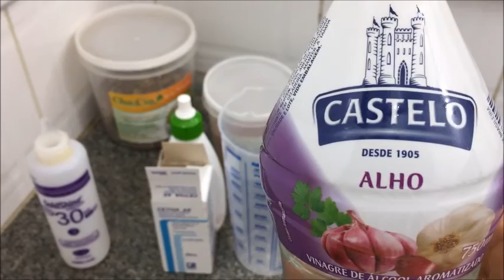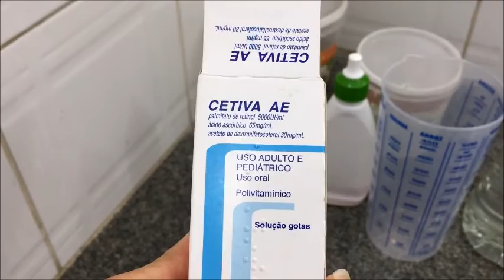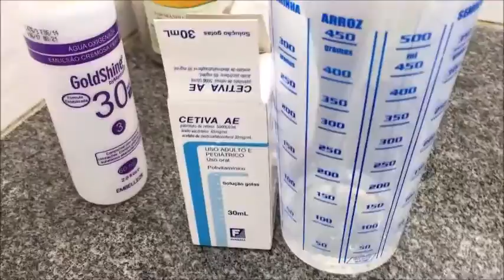TÔNICO DE ALHO CASEIRO PASTORA VANIA GOMES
RECEITA DO TÔNICO DE ALHO DA PASTORA VANIA:

-JABORANDÍ, OU FENO GREGO, OU ALECRIM, OU GENGIBRE, OU O QUE VC QUISER QUE ATIVE O CRESCIMENTO.
-200 GOTAS DE VITAMINA A OU 01 COLHER DE SOPA CHEIA.
-VINAGRE DE ALHO (NÃO IMPORTA A MARCA)
-UM FRASCO COM BICO PRA COLOCAR O TÔNICO.
-PREPARO: MISTURE TUDO, DEIXE CURTIR UM POUCO PRA SOLTAR A TINTA DA ERVA NO VINAGRE, COAR E USAR NORMALMENTE COMO DE COSTUME. PODE SER TODOS OS DIAS OU TRÊS VEZES NA SEMANA. NÃO PRECISA LAVAR O CABELO DEPOIS, PODE DEIXAR AGINDO ATÉ A PRÓXIMA LAVAGEM.

PASTORA VANIA GOMES
TENHO UM BLOG DE PLATAFORMA DIGITAL. VISITE. E PODE CLICAR NOS LINKS DE VENDAS SEM MEDO. ELES VÃO TE DIRECIONAR AO ANUNCIANTE ORIGINAL.